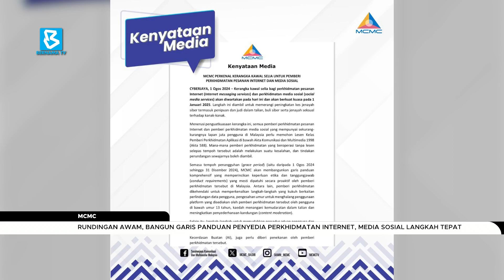MCMC adakan rundingan awam, bangun garis panduan penyedia perkhidmatan internet, media sosial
BuletinBernama: Usaha Suruhanjaya Komunikasi dan Multimedia (MCMC) untuk mengadakan rundingan awam bagi membangunkan garis panduan dan etika kepada penyedia perkhidmatan pesanan Internet serta media sosial di negara ini merupakan langkah cukup tepat.